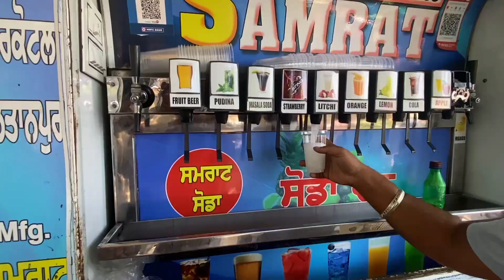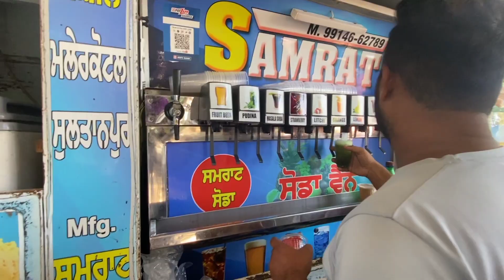200ਸਾਲ ਪੁਰਾਣਾ ਮੇਲਾ ਪਿੰਡ ਕਲਾੜ੍ਹ ਦਾ ਮੇਲਾ,ਜਿੱਥੇ ਗਏ ਸੀ ਮੇਲਾ ਦੇਖਣ।।sukhsiaharvlogs